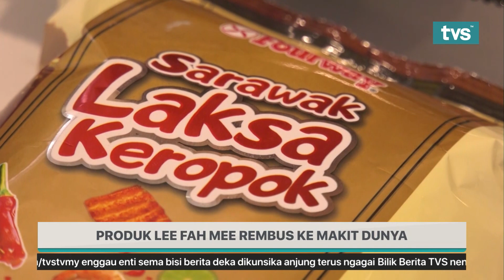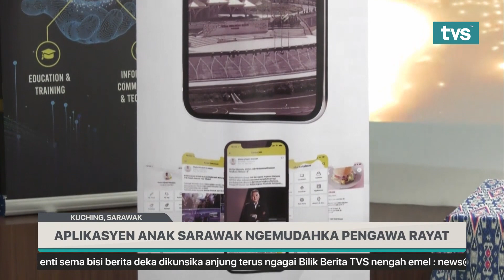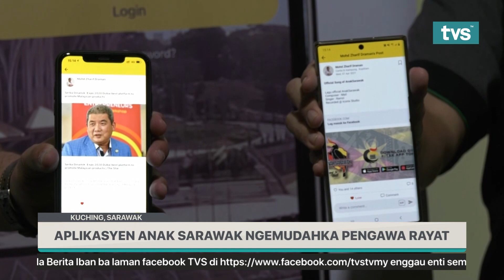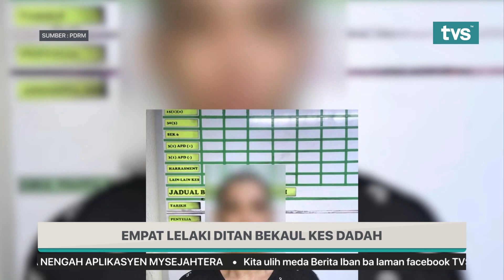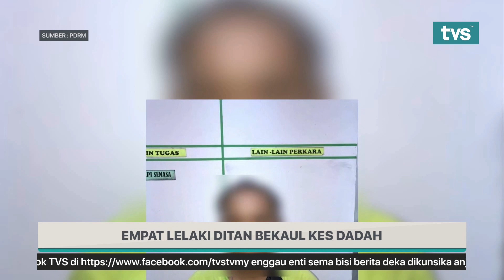Berita Iban TVS Malam, 9 April 2021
📌 Produk Lee Fah Mee Rembus Ke Makit Dunya
📌  Nyambut Manah Langgur Perintah Nengeri
 📌 Aplikasyen Anak Sarawak Ngemudahka Pengawa Rayat